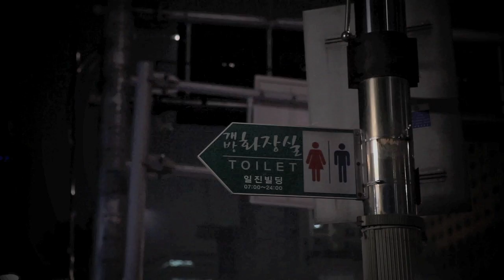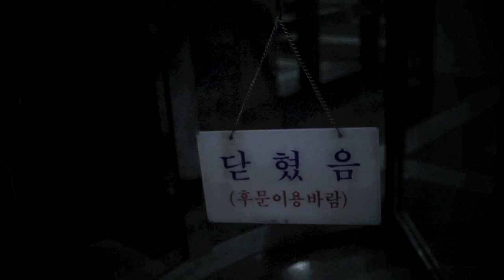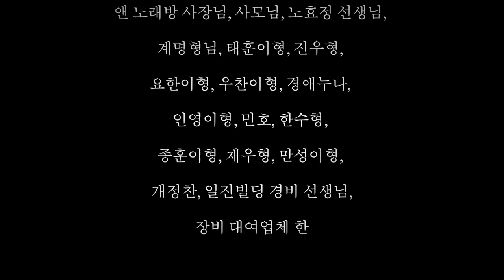우키는TV - 명랑단편영화 "화장실" 2부 #27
찝찝한 그대의 오장육부, 찝찝하다면 그대도 화장실로...